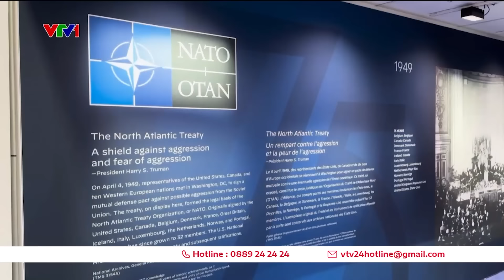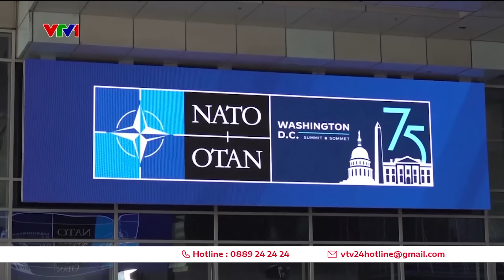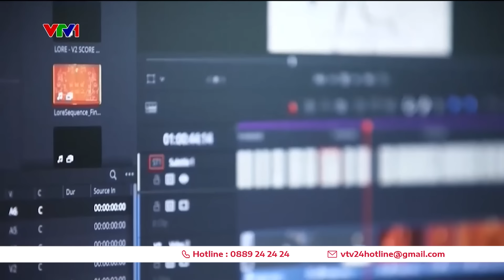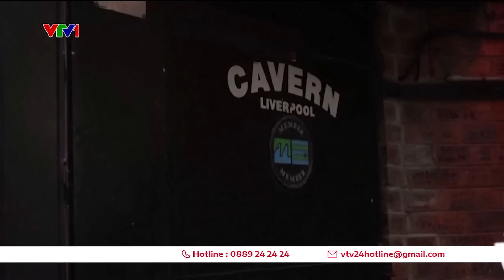Thế giới toàn cảnh 10/7: Mỹ lắp máy bán đạn tự động 24/7, dễ sử dụng như ATM | VTV24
Thế giới toàn cảnh 10/7: Mỹ lắp máy bán đạn tự động 24/7, dễ sử dụng như ATM

00:00 Những tin chính
00:35 Hội nghị thượng đỉnh NATO
EU đình chỉ tiến trình gia nhập khối của Gruzia
Thuỵ Sỹ mở rộng trừng phạt Nga
08:25 Hội nghị thượng đỉnh Nga - Ấn Độ
6 người tử vong do nắng nóng cực đoan ở Nhật Bản
11:02 Tháng 6 nóng kỷ lục ở Hy Lạp
11:33 Lũ lụt gây thiệt hại lớn ở Bangladesh
12:10 Mỹ lắp máy bán đạn tự động 24/7
12:57 Người nước ngoài ở Việt Nam chi phí sinh hoạt rẻ nhất
Kiểm tra mặt nạ dưỡng khí máy bay Boeing 737
Thổ Nhĩ Kỳ phóng vệ tinh viễn thông nội địa
14:45 Nhà máy điện mặt trời khổng lồ trên sa mạc
Xe máy chạy bằng khí thiên nhiên nén
16:13 Vẽ tranh trên cánh đồng bằng máy cày
Săn tìm kho báu kỹ thuật số John Lennon
Bạn nhạc rock của những cô gái Hồi giáo
20:18 Xu hướng tổ chức đám cưới cho thú cưng tại Trung Quốc
22:36 Niềm vui của cổ động viên Tây Ban Nha